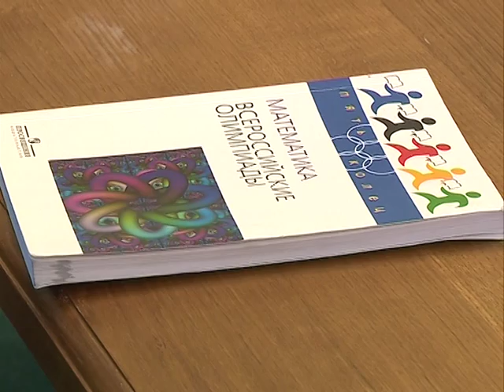Заключительный этап олимпиады по математике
Лучшие математики России определят самого умного. В Ярославскую область на Всероссийскую математическую Олимпиаду приехали школьники из 51 региона страны, в том числе из Крыма и Севастополя. И главное для большинства совсем не участие, а только победа.